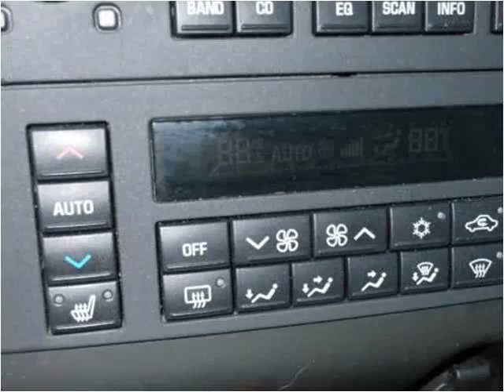2006 Buick LaCrosse Used Cars Saint Louis MO